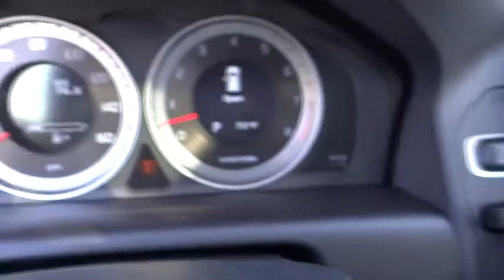2013 VOLVO XC60 - suv Irvine, Tustin, Los Angeles Santa Ana CA D2416544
2013 VOLVO XC60  - Stock#: D2416544 - VIN#: YV4940DL4D2416544

1400 S Dan Gurney Drive